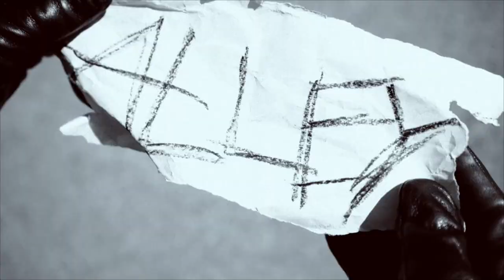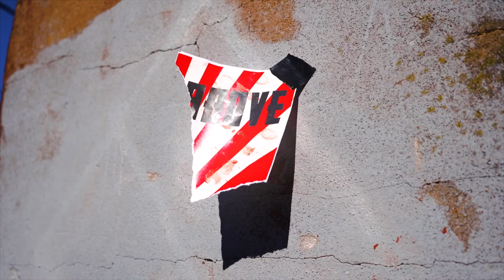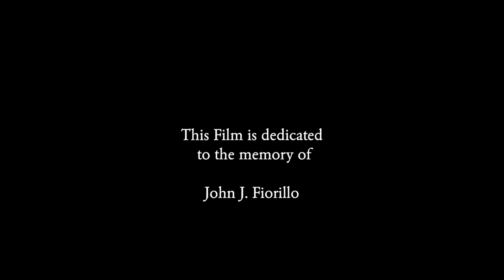IRON CAGE - A Short Film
IRON CAGE
A film by Justin O'Neill
A film that took nearly two years to make, IRON CAGE follows the story of a man with a TV on his head who attempts to find his self-control in a dystopian society that lives and breathes chaos.